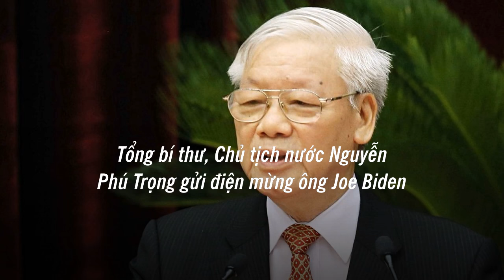Ureka Media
video-3056